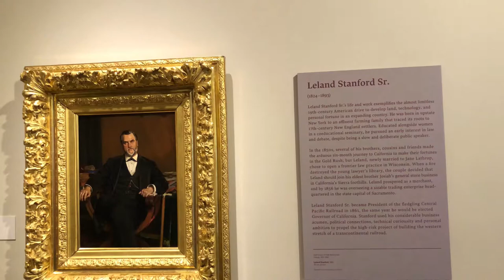Stanford University: Stanford Family @Cantor Art Center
Leland Stanford Jr. is the namesake of Stanford University, adjacent to Palo Alto, California. Although the university is generally referred to as "Stanford University" or "Stanford", its official name is still "Leland Stanford Junior University", as seen on the university seal.

He was the only child of Governor Leland Stanford of California and his wife Jane Stanford née Lathrop.

Leland caught typhoid two months before his 16th birthday, while on a Grand Tour of Europe with his parents. He originally fell ill in Athens. His parents rushed him to Italy for medical treatment, first to Naples, then to Rome, and eventually to Florence, where he died after weeks of alternately improving and worsening.

Leland Stanford Sr. told his wife that "the children of California shall be our children." To honor their son upon returning to the United States, the Stanfords devoted their fortune to a memorial in his name, Leland Stanford Junior University. The university opened its doors in 1891.

Leland Stanford Jr. is interred beside his parents at the Stanford family mausoleum on the Stanford campus. After the death of his father on June 21, 1893, his mother guided the development of the university until her death on February 28, 1905.

Migrating to California from New York at the time of the Gold Rush, Amasa Leland Stanford  (March 9, 1824 – June 21, 1893) became a successful merchant and wholesaler, and continued to build his business empire. He spent one two-year term as Governor of California after his election in 1861, and later eight years as a senator from the state. As president of Southern Pacific Railroad and, beginning in 1861, Central Pacific, he had tremendous power in the region and a lasting impact on California. He is widely considered a robber baron.